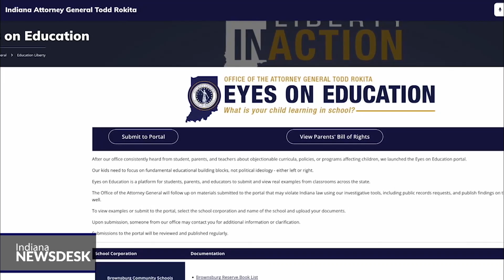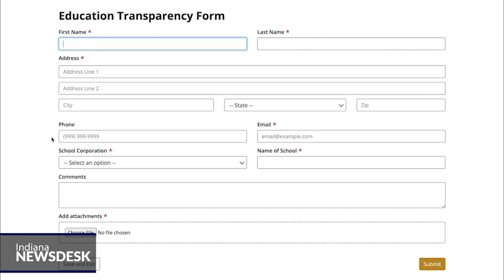Rokita’s new ‘Eyes on Education’ portal prompts pushback from Indiana school officials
Full story A new dashboard unveiled Tuesday by the Indiana Attorney General’s Office makes public more than two dozen allegations of “potentially inappropriate materials” in Hoosier schools, like critical race theory materials and gender identity policies.

But numerous local officials told the Indiana Capital Chronicle they weren’t made aware of the complaints and contend the allegations were not properly vetted before the portal went live.